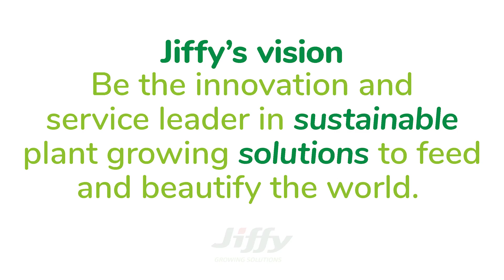Get to know Jiffy 🌱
INTRODUCING - JIFFY GROUP
We are Jiffy. We supply our customers with growing media for plant propagation and cultivation. Our vision is to be the innovation and service leader in sustainable plant growing solutions, to feed and beautify the world.

We share research with growers, universities, and other industry leaders around the globe. This enables us to create innovative, evidence-based solutions for growers. We are always learning more about how plants flourish, and how to create the best growing environment for their roots.
Our knowledgeable, passionate, and reliable crew produces Jiffy pots, Jiffy plugs, Jiffy pellets, Jiffy growbags, Jiffy growblocks, and Jiffy substrate mixes. With thesesustainable plant growing solutions, , we help growers find the right solution for their crop. Because in the end, it’s high yields that put a smile on their faces...

GROWING THE FUTURE
We are seeing a rapid increase in demand for food-safe products and for solutions that benefit the earth. We aim to create solutions that use less water, that can be produced locally, and that are biodegradable or recyclable. Great developments are happening within this field, and we are working closely with the leading innovators in our industry. Together, we can offer high-tech solutions to overcome the challenges growers face today.
Let’s develop sustainable plant growing solutions together.
for more information about our different solutions, contact our staff and distributors, or enjoy our stories blog.

Other important links:
Curious to find about more about our company?
where you can read more about us and our history.
to get in touch with us directly.